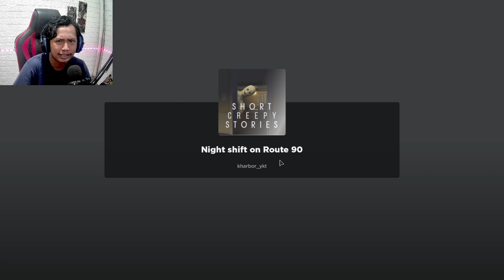GAK MAU LAGI!! GUA NYESEL KERJA MALAM DI TOKO INI !! SHORT CREEPY STORIES | HORROR ROBLOX INDONESIA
Ok jadi di kesempatan kali ini kita akan memainkan game roblox yang berjudul short creepy stories night shift on route 90

Live Stream Setiap Hari !!